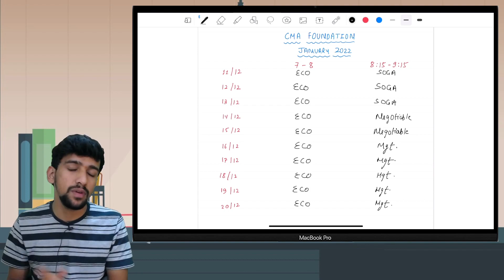CMA FOUNDATION FREE CLASSES SCHEDULE FOR DECEMBER